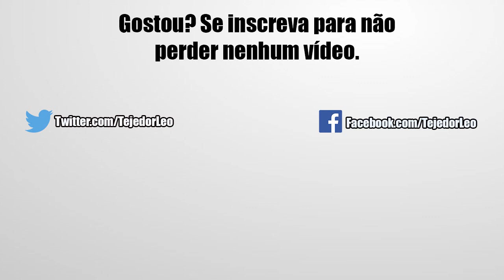Novo Monstrinho do Jogo! Evento do LR Gohan, Farmando SA e Dando Dokkan Awaken | DBZ Dokkan Battle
Fala aí galera, nesse vídeo de hoje estarei dando uma focada no novo card do Gohan com o seu Dokkan Event, Farm e Awaken, além é claro de aproveitar pra esclarecer tudo sobre ele. Confira!